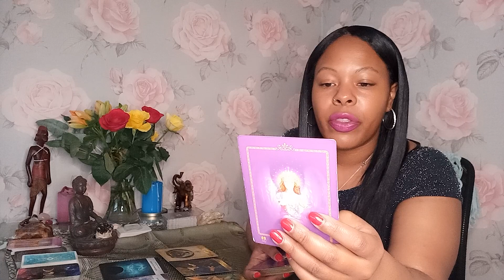Aquarius ♒ Putting others needs before your own will be a thing of the past ✨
I'm offering mini readings (15 mins) till April 30th  for £35.35

If you are paying via PayPal please use the official website amd choose the friends and family option to send money not the app as it places the payment on hold and charges fees

1 question    £22.22 (5mins)

2 questions  £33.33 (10 mins)
p

5 question reading £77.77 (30 mins)

3 Month reading £222.22

6 month reading £333.33

1 year reading  £444.44

MONDAY-FRIDAY ONLY

Gigi💜